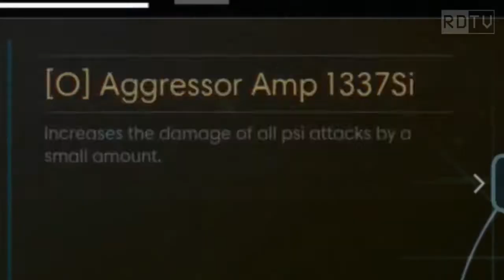REVENGE OF THE NIGHTMARE! - Prey | Episode 11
Deer makes his way to the reactor of Talos I but is interrupted by. SIDE QUESTS! Not to mention the very loud rumbling in the hallways.